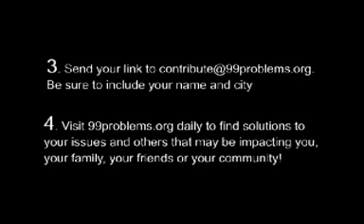99Problems.org Obama's100th Day Celebration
It's President Barack Obama's 100th Day in Office and it is time to celebrate with all the celebrity artists and activists who participated in 99problems.org!